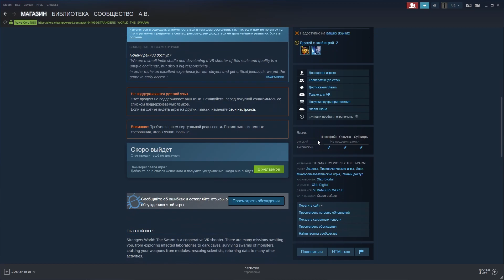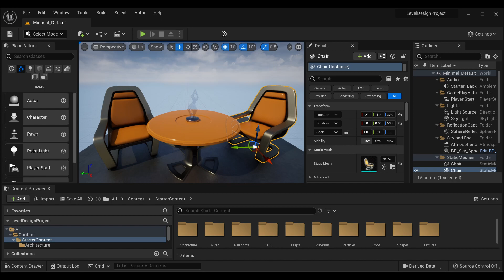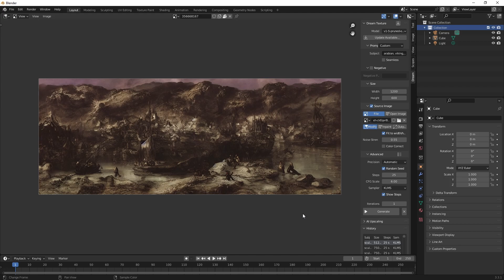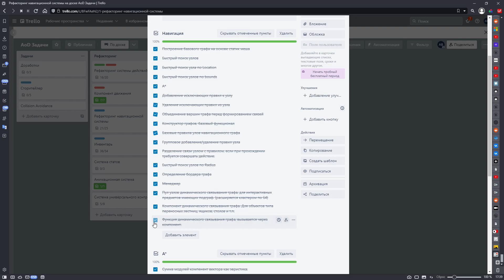AoD Итоги 2022 года